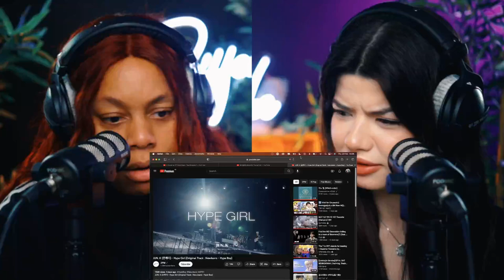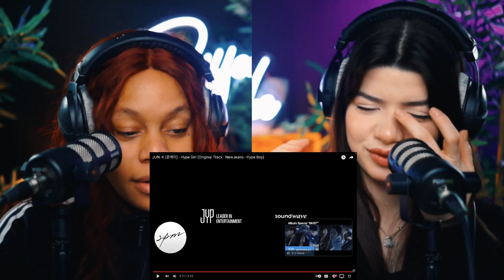JUN. K (준케이) - Hype Girl (Original Track : NewJeans - Hype Boy) | Accidental stumbled upon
00:00 Hype Girl
03:08 Happy accident 🥺
05:00 Seven Forever

JUN. K (준케이) - Hype Girl (Original Track : NewJeans - Hype Boy)